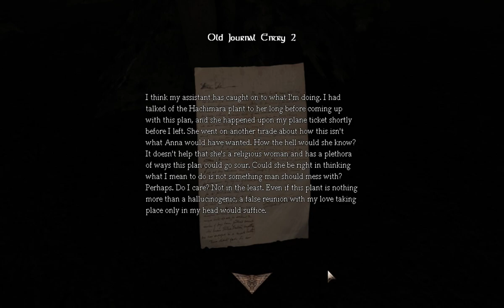🔥🔥🔥 AMNESIA: A LATE NIGHT DRINK WALKTHROUGH NO. 5 [NO COMMENTARY] 🔥🔥🔥